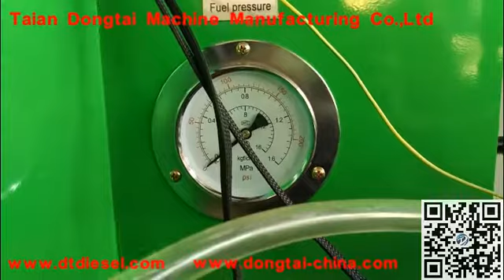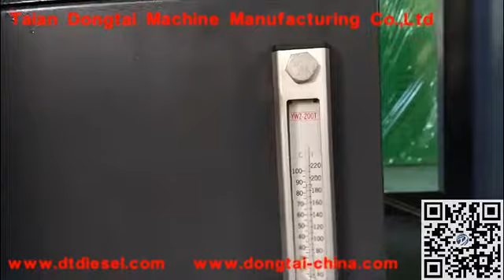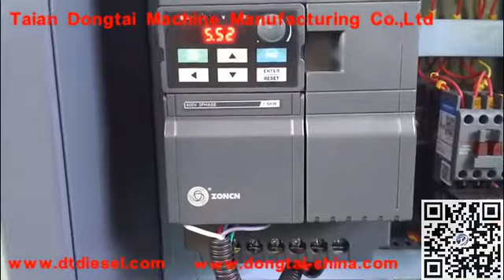Internal Details for EUS1000L EUI EUP Test Bench